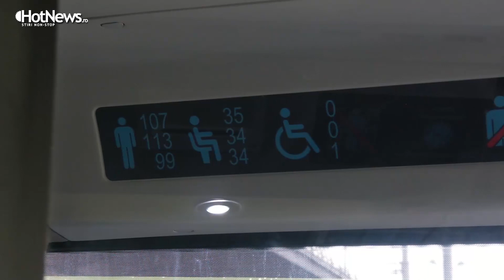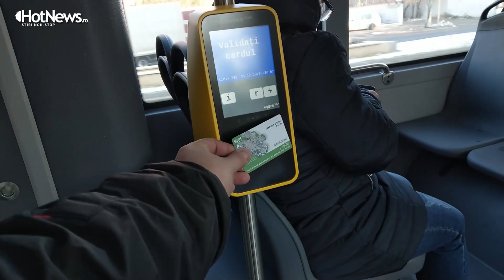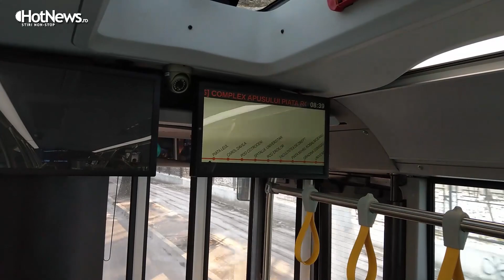Turkish Otokar Kent C buses on the streets of Bucharest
Turkish Otokar Kent C buses on the streets of Bucharest. First batch of 30 out of a total 400 for which the City of Bucharest will pay 100 million euros (+ tax).

320 of them will be 12 meters in length, 50 will be 10,7m and the other 20 will be 18m in length (articulated in the middle).